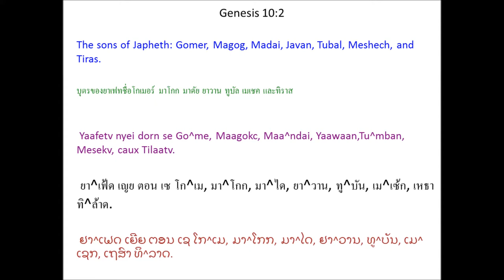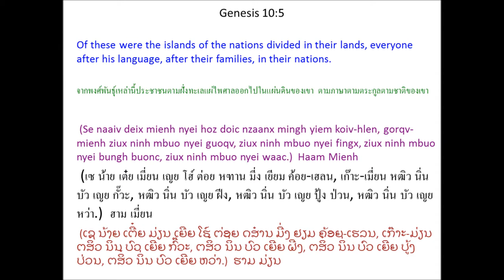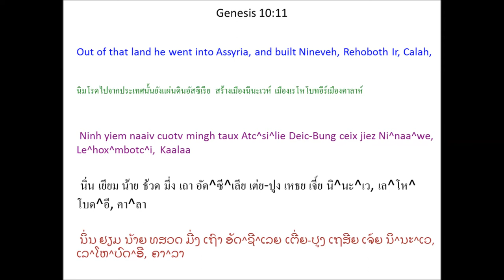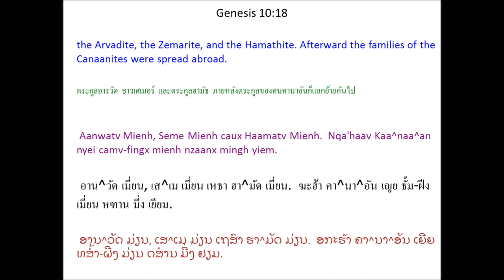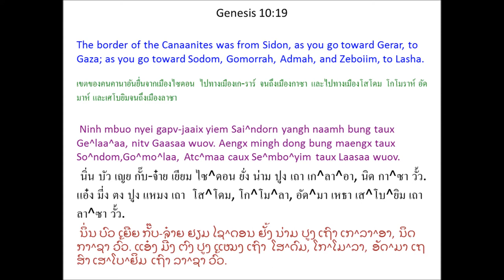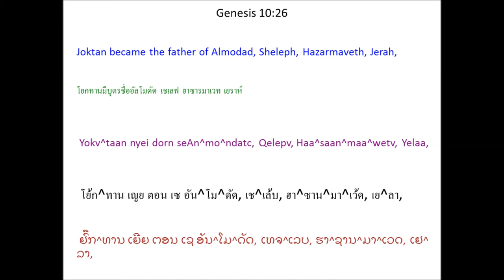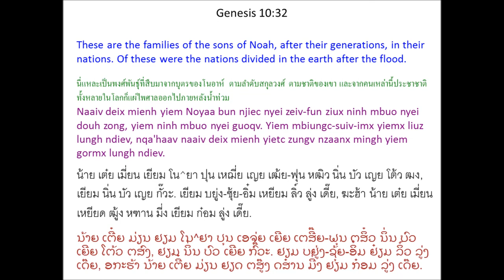Tin Deic Douh 10 (Genesis 10) Mien Bible - พระคัมภีร์ภาษาเย้า: ปฐมกาล บทที่ 10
Mien Language Bible: Genesis Chapter 10
พระคัมภีร์ภาษาเมี่ยน: ปฐมกาล บทที่ 10
Mienh nyei Ging-Sou: Tin Deic Douh 10
เมี่ยน เญย กีง-โซว: ทิน เต่ย โต้ว 10
ມ່ຽນ ເຍີຍ ກີງ-ໂຊວ: ທິນ ເຕີ່ຍ ໂຕ້ວ 10

Noyaa Nyei Dorn Nyei
Hoz Doic Zeiv-Fun
(Beiv mangc 1 Zunh Doic Douh 1:5-23 )
1 Yiem naaiv mingh gorngv Noyaa nyei dorn, Sem, Haam caux Yaafetv nyei zeiv-fun. Se mbiungc-suiv-imx yiemx liuz lungh ndiev, nqa'haav ninh mbuo buo dauh duqv nyei dorn.

Yaafetv Nyei Zeiv-Fun
2 Yaafetv nyei dorn se Go^me,
Maagokc, Maa^ndai, Yaawaan,
Tu^mban, Mesekv, caux Tilaatv. 3 Go^me nyei dorn se Atc^ke^natv, Lifaatv, caux To^gaan^maa. 4 Yaawaan nyei dorn se E^li^se^aa, Taansitv, Kitv^tim caux Lo^ndaa^nim. * 5 (Se naaiv deix mienh nyei hoz doic nzaanx mingh yiem koiv-hlen, gorqv-mienh ziux ninh mbuo nyei guoqv, ziux ninh mbuo nyei fingx, ziux ninh mbuo nyei bungh buonc, ziux ninh mbuo nyei waac.)
Haam Mienh
6 Haam nyei dorn se Kutv, I^yipv, * Putv caux Kaa^naa^an. 7 Kutv nyei dorn se Se^mbaa,
Haa^wi^laa, Sapc^taa, Laa^aa^maa caux Sapc^te^kaa. Laa^aa^maa nyei dorn se Qe^mbaa caux Nde^ndaan.
8 Kutv maaih dauh dorn, mbuox heuc Nimlotv, se yiem lungh ndiev benx dauh daamv hlo, maaih banh zeic nyei mienh. 9 Ziux Ziouv mangc, Nimlotv zoux dauh buonv orv henv haic nyei mienh. Weic naaiv maaih waac gorngv, “Hnangv Nimlotv, ziux Ziouv mangc, ninh benx dauh buonv orv henv haic nyei mienh.” 10 Nimlotv nyei guoqv daauh dangh maaih Mbaa^mben, * Elekv caux Akc^katv. * Naaiv deix yietc zungv yiem Sinaa Deic-Bung. * 11 Ninh yiem naaiv cuotv mingh taux Atc^si^lie Deic-Bung ceix jiez Ni^naa^we, Le^hox^mbotc^i, Kaalaa 12 caux Lesenx wuov deix biei norm zingh. Lesenx Zingh yiem Ni^naa^we caux Kaalaa Zingh mbu'ndongx. Kaalaa zoux domh zingh. 13 I^yipv * nyei dorn se Lu^ndim,
Aa^naa^mim, Le^haa^mbim,
Napv^tu^him, 14 Batc^lu^simx,
Katv^lu^him, (dongh zoux
Fi^li^saa^die Mienh nyei ong-taaix-ngaeqv wuov dauh,) caux
Kapv^to^lim Mienh. 15 Kaa^naa^an maaih i dauh dorn. Dorn-hlo heuc Sai^ndorn. Dorn-faix heuc Hetv. * 16 Kaa^naa^an yaac zoux camv-fingx mienh nyei ong-taaix-ngaeqv. Maaih Ye^mbutc Mienh, Aa^mo^lai Mienh,
Ge^gaa^si Mienh, 17 Hiwai Mienh, Aankaa Mienh, Sini Mienh, 18 Aanwatv Mienh, Seme Mienh caux Haamatv Mienh.

Nqa'haav Kaa^naa^an nyei camv-fingx mienh nzaanx mingh yiem. 19 Ninh mbuo nyei gapv-jaaix yiem Sai^ndorn yangh naamh bung taux Ge^laa^aa, nitv Gaasaa wuov. Aengx mingh dong bung maengx taux So^ndom, Go^mo^laa, Atc^maa caux Se^mbo^yim taux Laasaa wuov. 20 Naaiv deix yietc zungv se Haam nyei zeiv-fun, ziux ninh mbuo nyei bungh buonc, ziux ninh mbuo nyei waac, ziux ninh mbuo nyei deic caux ninh mbuo nyei guoqv.

Sem Mienh
21 Sem se Yaafetv nyei domh gorx, yaac maaih dorn-jueiv camv nyei. Ninh zoux E^mbe nyei zeiv-fun nyei ong-taaix-ngaeqv. 22 Sem nyei dorn se Elaam,
Atc^su, Aan^faa^satv, * Lu^nde caux Aalam. 23 Aalam nyei dorn se Utc, Hun,
Ge^te caux Matv. * 24 Aan^faa^satv zoux Qelaa nyei die. Qelaa yaac zoux E^mbe nyei die. 25 E^mbe maaih i dauh dorn. Maaih dauh, mbuox heuc Belekv, * weic zuqc yiem ninh nyei seix zeiv mienh bun nqoi ndau-beih yiem. Ninh nyei youz heuc Yokv^taan. 26 Yokv^taan nyei dorn se
An^mo^ndatc, Qelepv, Haa^saan^maa^wetv, Yelaa, 27 Haa^ndo^lam, Usaan, Ndikc^laa, 28 O^mbaan, Aa^mbi^maa^en, Qe^mbaa, 29 Ofi, Haa^wi^laa caux Yo^mbapc. Naaiv deix yietc zungv zoux Yokv^taan nyei dorn.

30 Ninh mbuo yiem nyei deic-bung se yiem Mesaa mingh Sefaa wuov bung, dong bung maengx mbong-aiv dorngx.

31 Naaiv deix yietc zungv se Sem nyei zeiv-fun, ziux ninh mbuo nyei bungh buonc, ziux ninh mbuo nyei waac, ziux ninh mbuo nyei deic, caux ninh mbuo nyei guoqv.

32 Naaiv deix mienh yiem Noyaa bun njiec nyei zeiv-fun ziux ninh mbuo nyei douh zong, yiem ninh mbuo nyei guoqv. Yiem mbiungc-suiv-imx yiemx liuz lungh ndiev, nqa'haav naaiv deix mienh yietc zungv nzaanx mingh yiem gormx lungh ndiev.